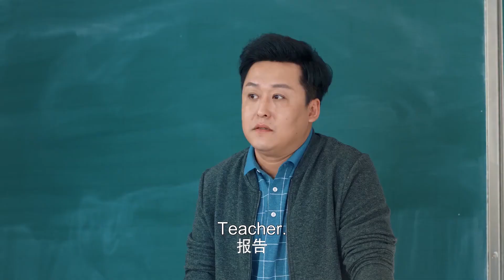夏林希作為學生代表上台發言，蔣正寒卻沒來上課|百岁之好，一言为定 Forever Love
【劇名】百岁之好，一言为定 Forever Love
【主演】王安宇、向涵之、陈泽、潘美烨
【劇情簡介】夏林希（向涵之饰）的高三光芒四射，蒋正寒（王安宇饰）的高三危机四伏。第一次感受到爱情的两个人，明明想告诉全天下，却直到高考后才明朗地坦诚心意。两人如愿考入同一所大学，最纯真的感情和最广阔的天地，二人的感情终于天高任鸟飞。从校园到职场，从青涩到成熟，从校服到婚纱。

【Starring】Wang Anyu, Xiang Hanzhi, Zeck Chan, Pan Mei Ye, Yuan Hao, Zhao Hao Hong
【Synopsis】About the story of Jiang Zhen Han and Xia Lin Xi, who since senior high classmates experience love for the first time. From attending the same university to becoming colleagues at workplace. A love that transcends time, from youth to maturity, from school uniform to wedding dress. This is the romantic journey of Zhen Han and Lin Yi who eventually become husband and wife.